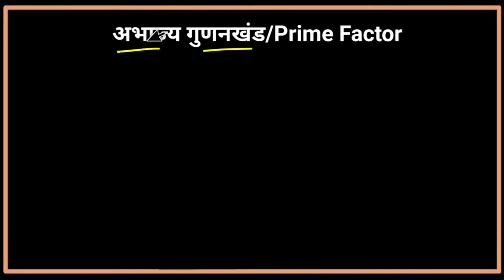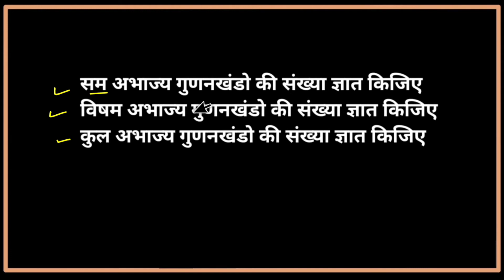अभाज्य गुणनखंड | Prime Factor, सभी सम्भावित प्रश्नों सहित